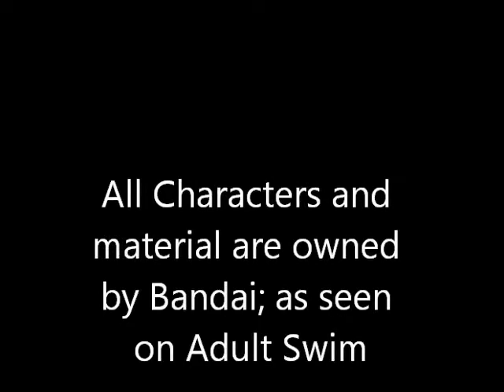Code Geass: Series Recommendation.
The series is set in an alternative present where the world is split into three superpowers, Britannia, The Chinese Federation, and the Euro Universe (EU). The story takes place after the Holy Britannian Empire's conquest on Japan in August 10, 2010 a.t.b., by means of Britannia's newest weapon, the "Armored Autonomous Knight", or Knightmare Frame. In turn, Britannia effectively strips Japan and its citizens of all rights and freedoms and renames the country Area 11 with its citizens referred to as Elevens